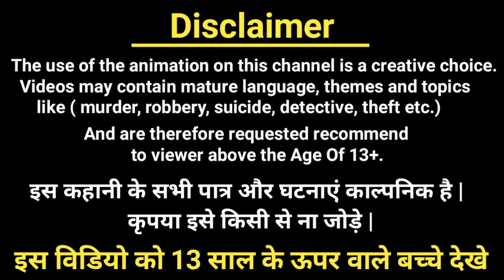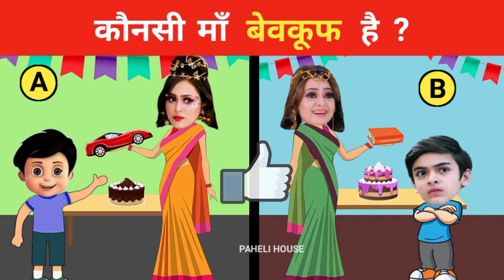कौनसी माँ बेवकूफ है ?| बालवीर रिटर्न्स | Balveer Paheli | Hindi Paheli | Riddles in hindi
कौनसी माँ बेवकूफ है ?| बालवीर रिटर्न्स | Balveer Paheliy | Hindi Paheli | Riddles in hindi

1) cartoon paheliyan
2) Hindi Paheliyan
3) Paheli in hindi
4)Balveer Paheliyan
5) riddles with answer

 ➡ cartoon paheliyan
 ➡ cid paheliyan
 ➡balveer paheliyan
 ➡hindi paheliyan
 ➡ majedar paheliyan
 ➡riddles
 ➡balveer cartoon paheliyan
➡ riddles hindi
➡ paheliyan in hindi
➡hindi paheli
➡hindi paheliyan